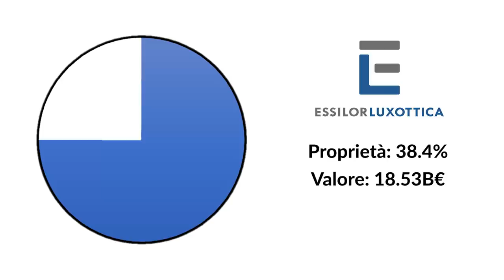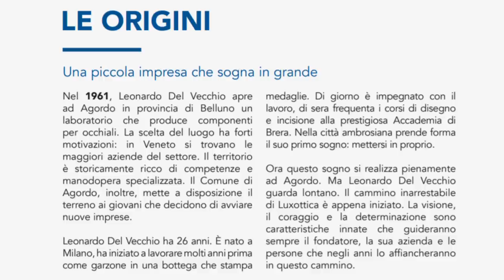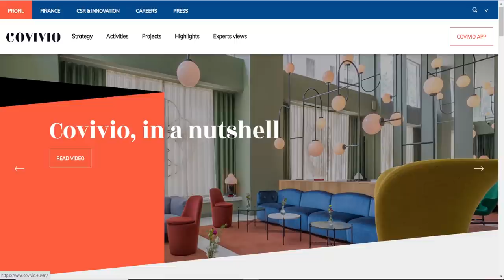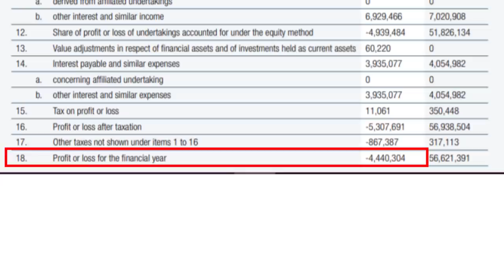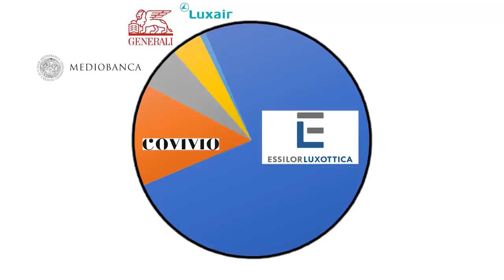Il Portafoglio di LEONARDO DEL VECCHIO da 25'000'000'000€!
Ecco il portafoglio di Leonardo Del Vecchio, fondatore di Luxottica e, ad oggi, il secondo uomo più ricco d'Italia!

★★★★★★ SUPER BONUS ★★★★★★

MIGLIORI BROKER PER INVESTIRE IN AZIONI e PER FARE TRADING:
(Con questo link, hai accesso ESCLUSIVO all'Academy Gratuita per Imparare il Trading!)